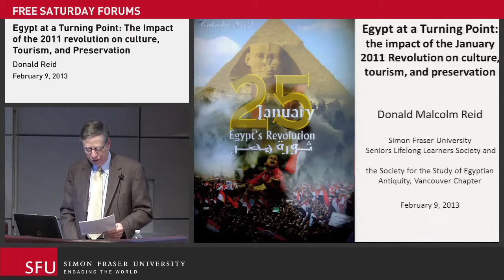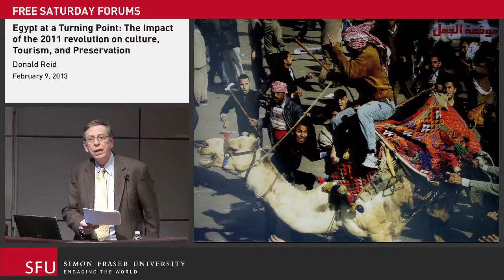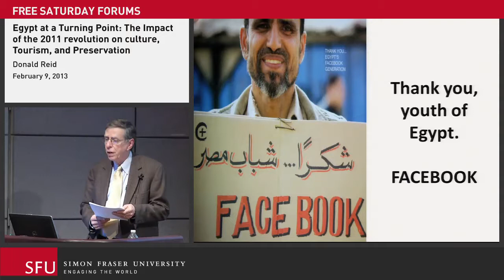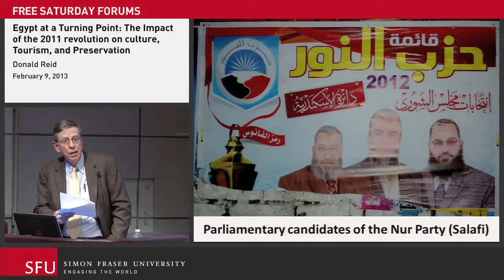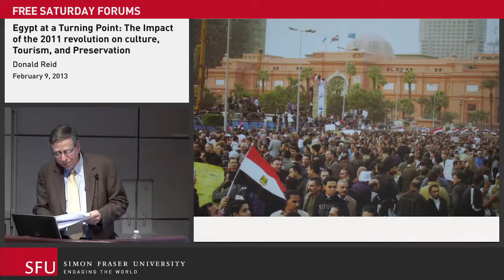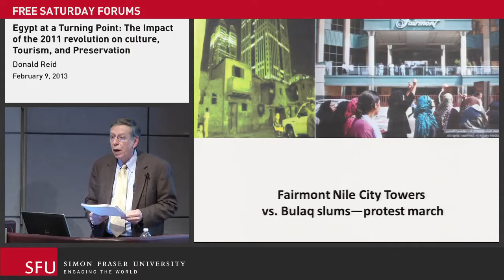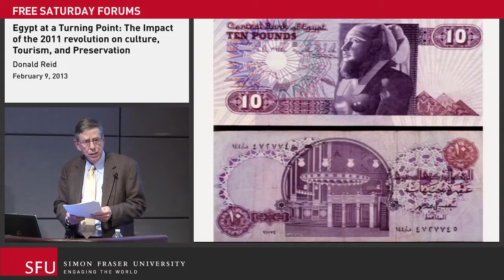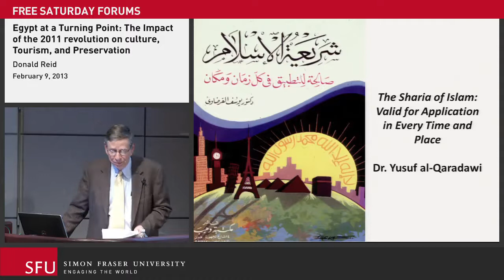Egypt at a Turning Point: SFU Continuing Studies Lecture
In February 2013 at SFU's Vancouver campus, Donald Reid delivered a free lecture on modern-day Egypt in which he discussed the following topics:

The 2011 revolution in Egypt has intensified the struggle of competing groups and belief systems to define the country's national character. While many citizens are proud of the achievements of Pharaonic civilization, some reject the pagan, polytheistic society that preceded Islamization. A few want prohibitions on alcohol and restrictions on female dress—restrictions that would impact the tourist industry.

Excavation and preservation work by Egyptian and foreign expeditions continues, but has been hampered by instability. Tourism—a major sector of the national economy—desperately needs security to recover from its deep slump.